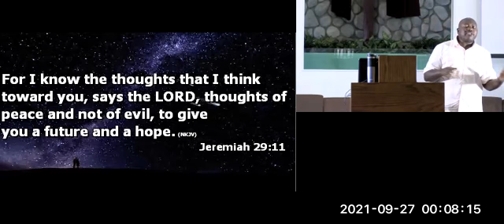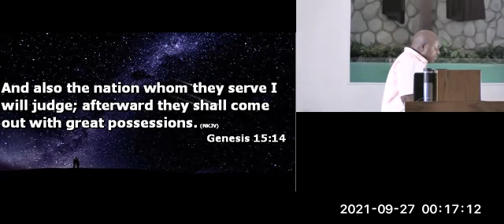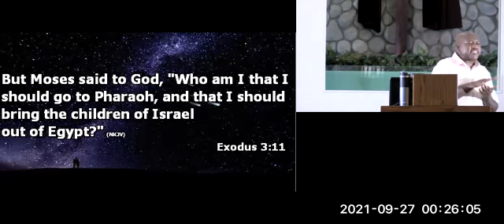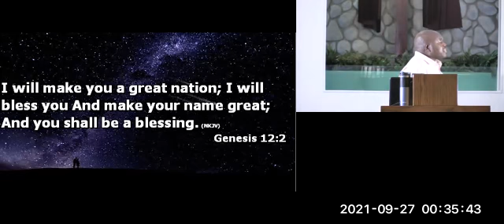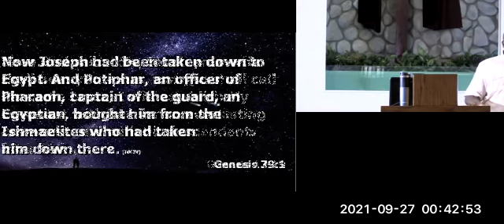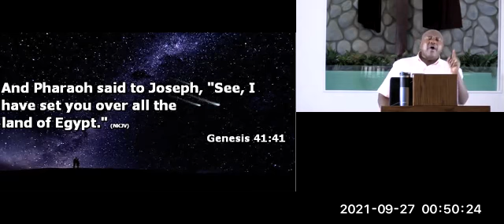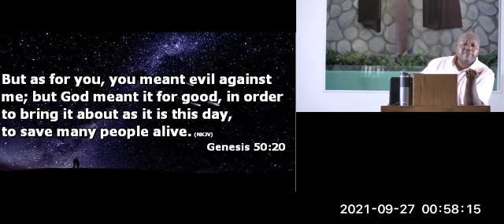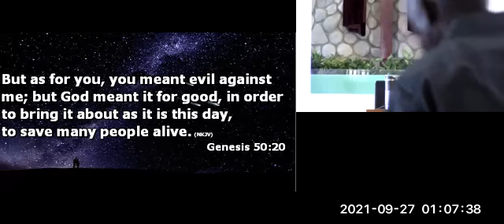09/26/2021 Understanding the Patterns of God - part 2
Pastor Tony "Understanding the Patterns of God" part 2
Live from Farmers Branch via Zoom